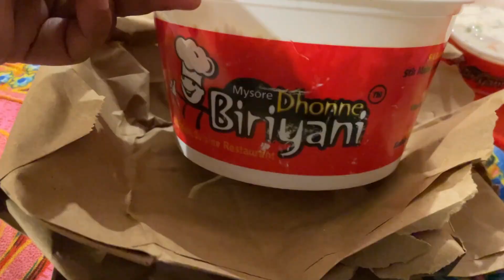Mysore Shatabdi Express, Food and Scam | Best Donne Biryani of India 🔥 | The Zingaat Girl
Doston 🙋
I aim to travel India solo this is Episode 5 of karnataka tour In this video I left from Bengaluru to Mysuru took a Shatabdi express and after I reached Mysuru a autorickshaw guy tried to scam me by taking to his connection hotel
Tried hunting a hotel and finally got a clean and comfortable stay at hotel Maurya
Since it was raining I didn’t get chance to walkout and explore so decided to order food at hotel I tried Donne biryani of mysuru and the biryani was amazing just too good